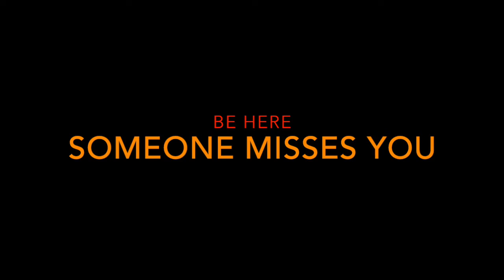Announcements Jan 16